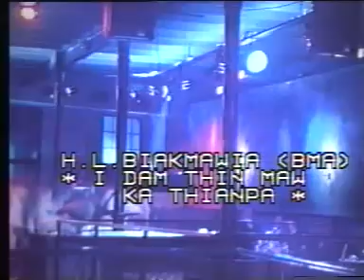BMA: I dam thin maw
Mizo classical music video